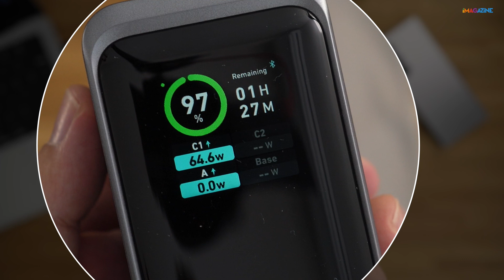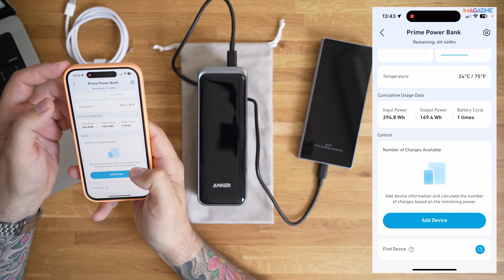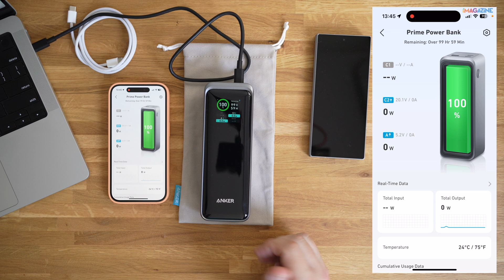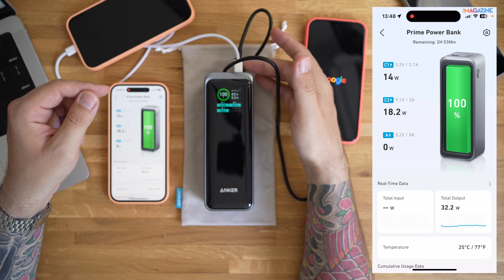Największy legalny power bank do samolotu - Anker Prime 27650 mAh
Anker Prime 27650 mAh

Linie lotnicze dopuszczają maksymalnie baterie o pojemności 100 Wh, niezależnie czy to bateria wbudowana w laptopa czy power bank. Anker Prime 27650 mAh ma pojemność dokładnie 99,54 Wh, więc mieści się w tym limicie, dzięki czemu można z nim bez problemów podróżować po całym świecie. Oferuje do 250 W mocy całkowitej lub 140 W na pojedynczym porcie USB-C oraz wspiera USB-C PD 3.1. Waży sporo, bo aż 667 g, ale naładuje naszego smartfona w rejonie 4-5 razy od 0 do 100%, a MacBooka Pro 14” półtora raza. Sprawdźmy, z czym to się je...

Sprzęt:
- Sony A7C
- Sony ECM-B1M
- Rode PodMic
- Rode VideoMic
- Rode Wireless Go II
- Sony FE 35 mm f/1.8
- Sony FE 20 mm f/1.8
- Sony FE 28 mm f/2.0
- Blue Compass